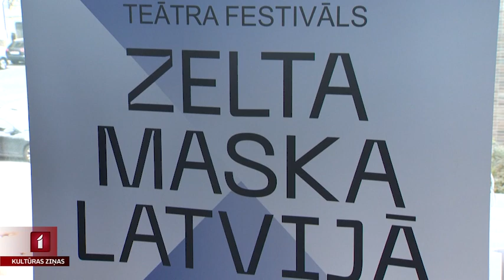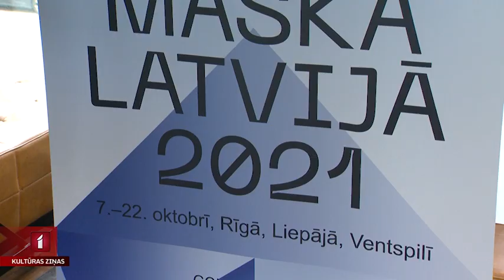Sākas festivāls “Zelta maska” Latvijā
Vadošais Krievijas teātra festivāls “Zelta maska” ar savu programmu jau 15 gadus dalās arī ar Latvijas publiku. Šoreiz tas atvedis septiņus iestudējumus, kas kaimiņvalstī ir izpelnījušies skatītāju un kritiķu atzinību. Starp tiem arī Nāciju teātra izrāde “Irānas konference” un “Gorbačovs” Alvja Hermaņa režijā. Šoreiz festivāls patiešām ir īpaši saistīts ar Latviju, jo arī “Zelta maskas” goda balva tiek piešķirta Latvijas māksliniekam.